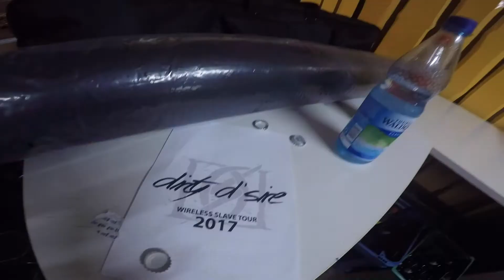Don't Try This | ERFURT (The WIRELESS SLAVES Europe Tour)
Song: "Suffocation".

Recorded at Club From Hell, Erfurt (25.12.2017)

WIRELESS SLAVES DELUXE EDITION OUT NOW!!!

Don't Try This (Dessau/Germany)